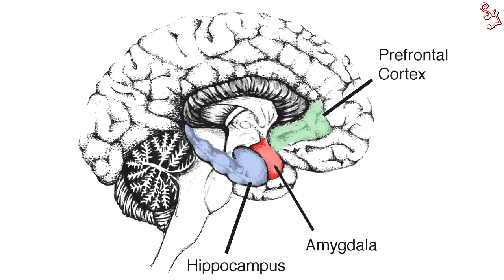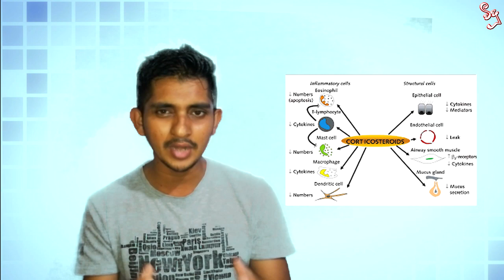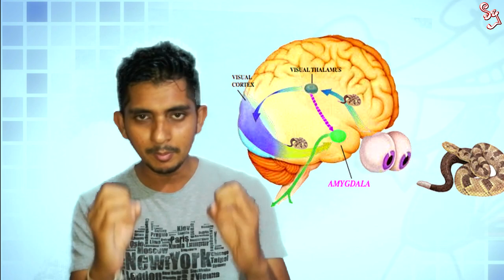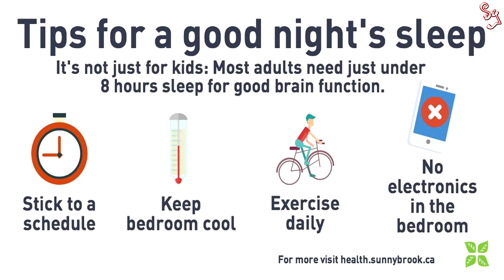නිතර අමතක වෙනවද? එහෙනම් බලන්න මතකය වැඩි කරන හැටි